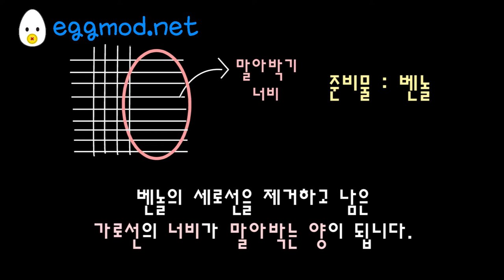[EGGMOD] 장인의 셔츠만들기 4화 (카라봉제,밑단말아박기편)